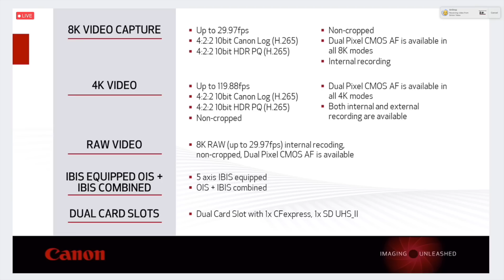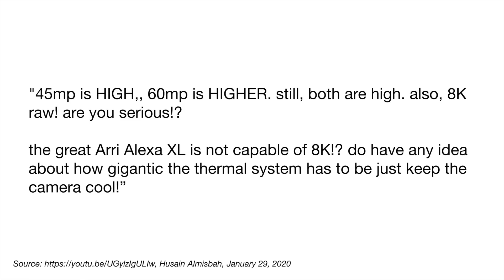Canon Announces R5 Video Specifications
Canon announces R5 Video specifications | 8K RAW video uncropped | 4K video uncropped | 10 bit 422 | RAW 8K | H265 | C-Log

Photo by Ria Puskas on Unsplash

👍Special Thanks 👍
Peter Gregg, Canon USA, Unsplash